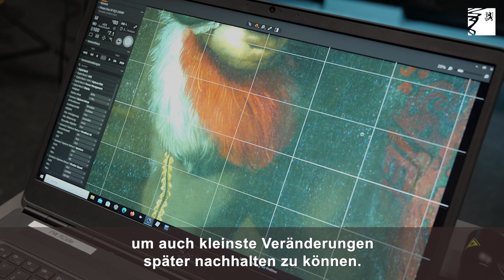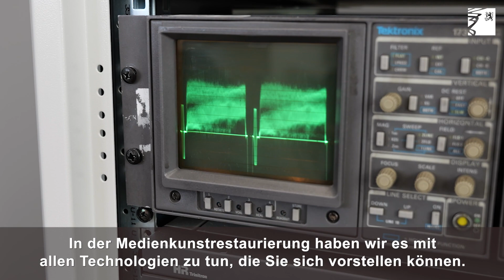Blick hinter die Kulissen: Das Restaurierungszentrum Düsseldorf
Wie werden eigentlich Gemälde restauriert, alte Fotos wieder zum Leuchten gebracht oder Kunst-Videos aus den 60er Jahren für die Nachwelt gerettet?

Um all das kümmert sich das hochqualifizierte Team des Restaurierungszentrums Düsseldorf. Nun wurde die Einrichtung komplett modernisiert und auf den neuesten Stand der Technik gebracht.

Um die Wiedereröffnung zu feiern, öffnet das Haus im Ehrenhof vom 15. bis zum 20. Oktober seine Pforten und bietet öffentliche Führungen an, mit spannenden Einblicken hinter die Kulissen.